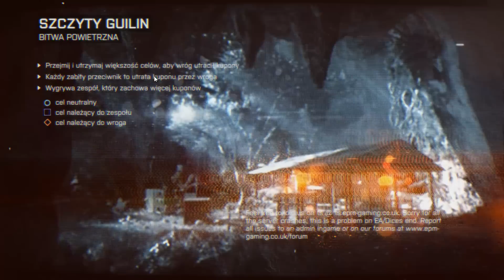Battlefield 4 - Szczyty Guilin - Bitwa Powietrzna/Air Superiority - ŚMIGŁOWCE SZTURMOWE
Bitwa powietrzna na helki ?? serioo ?? Kolejny "dziwny" tryb, ale milo ze sie staraja ;). W tle gp na Szczytach Guilin w śmigłowcach szturmowych z nowego DLC pt Chińska Nawałnica.

tags Battlefield 4, Air Superiority,